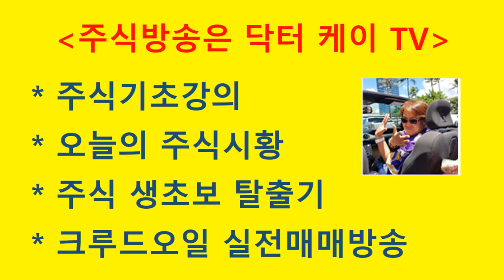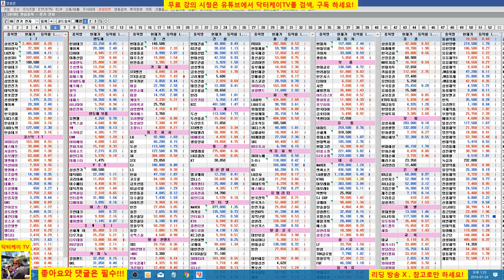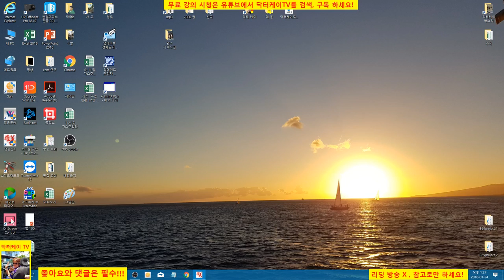= 닥터케이 TV =오늘의 주식시황/스팟방송/180124